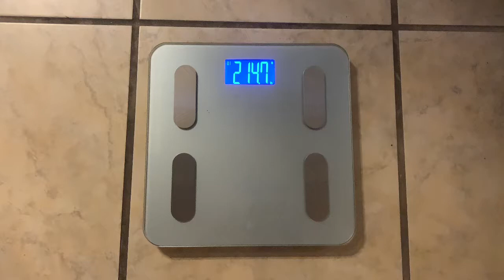Update #10 @ 214.7 Original goal weight reached!!! And 2:45 breath hold!